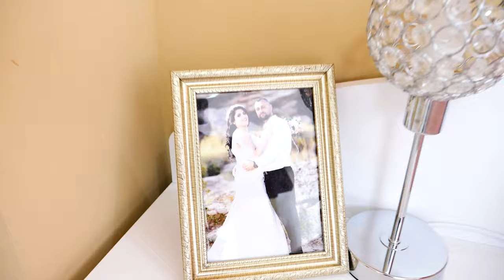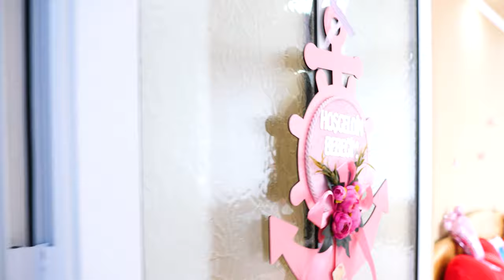ALMIRA - HASTANE ÇIKIŞI 4K-UHD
Almira izpisvane
Anne: Solmas
Baba: Sezgin